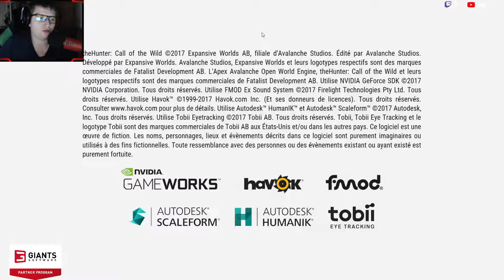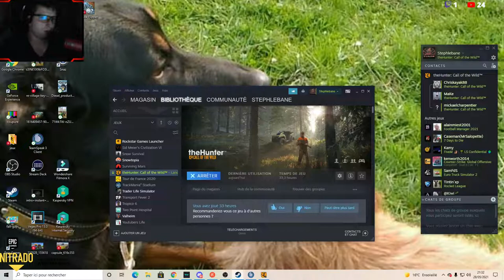The Hunter Call Of The Wild / On Part à la Chasse avec Vous / Battue en Cours